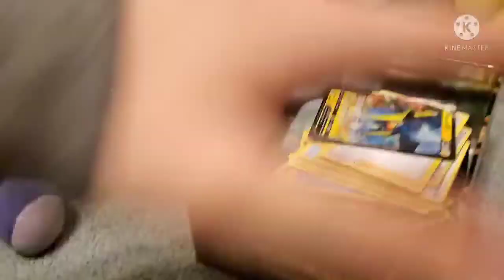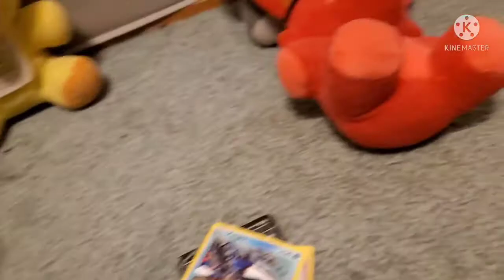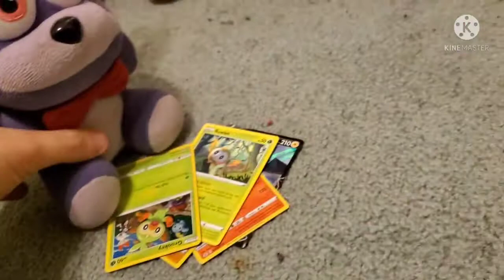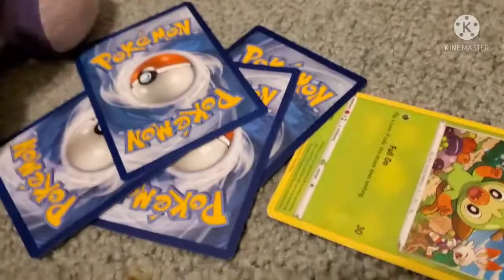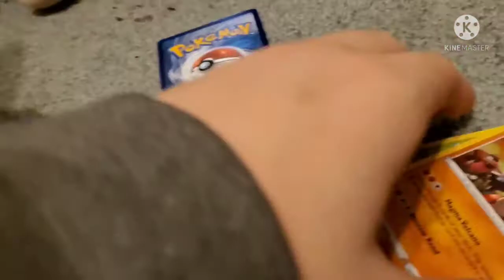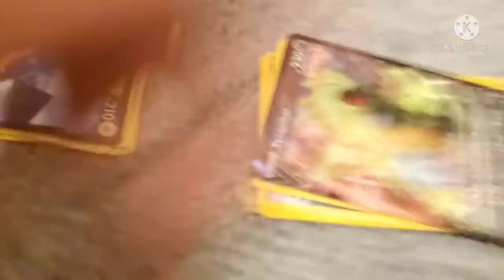FNaF Plush Season 3 Finale